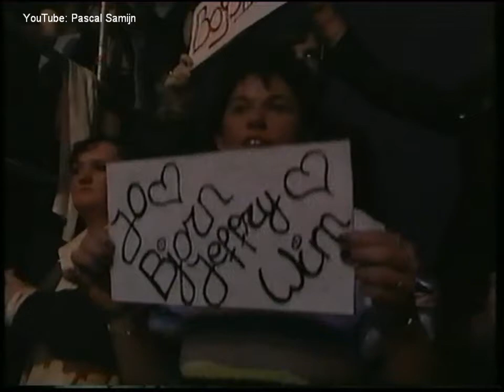Boysband - Bij jou zijn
Boysband - Bij jou zijn - Tien om te zien - 1998